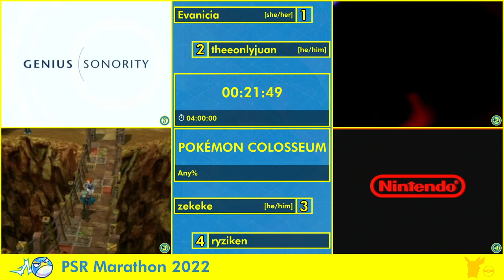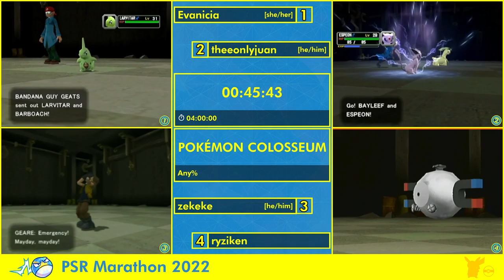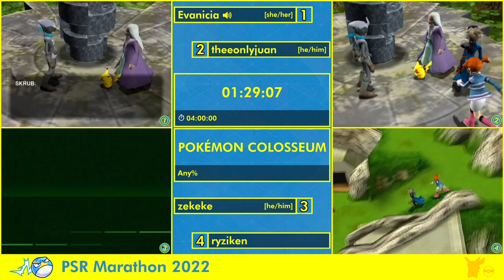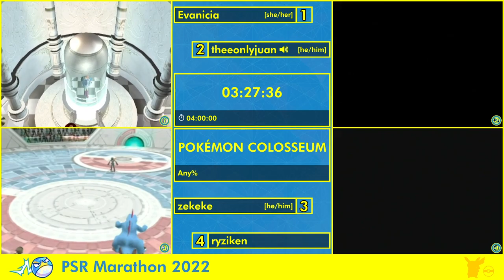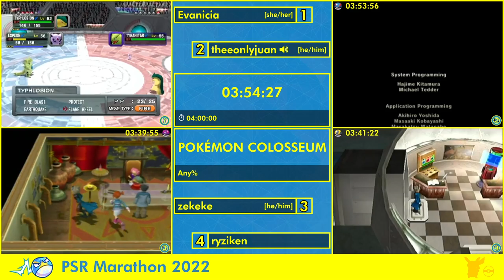PSR Marathon 2022 - Pokémon Colosseum Any% Race by Evanicia, ryziken, zekeke & theeonlyjuan